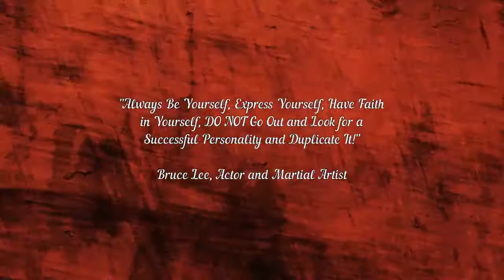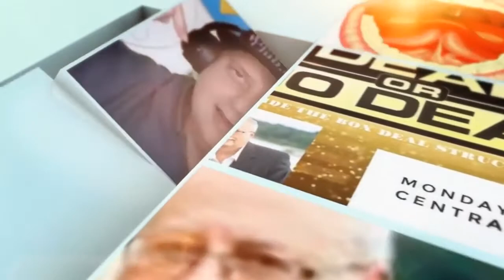What Success Means | Day 10 of My First 100 Days of Success Mindset Shorts